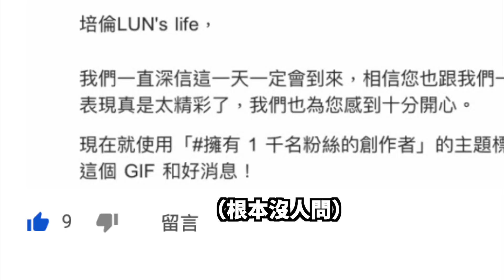1000訂閱Q&A｜挑戰吃爆100個雞塊！！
暫時不想踏入麥當勞了...好飽
謝謝訂閱的你們！！